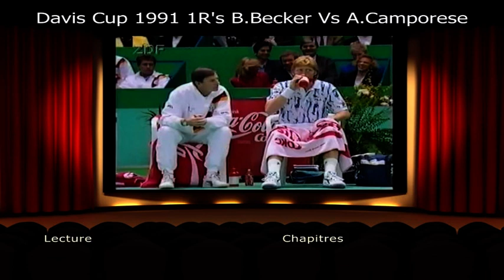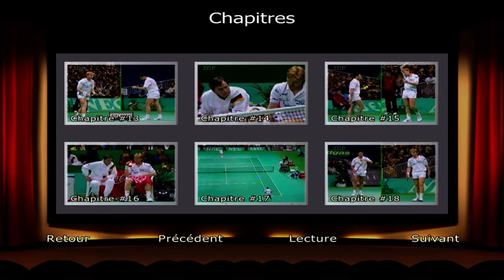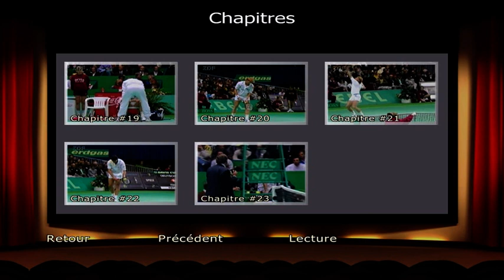Boris Becker vs. Omar Camporese Davis Cup 1991 1st round